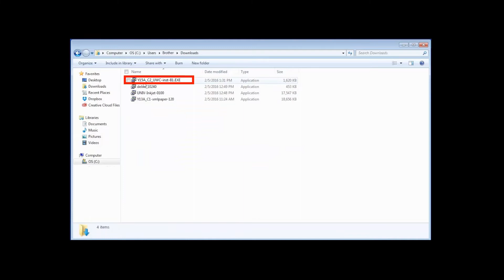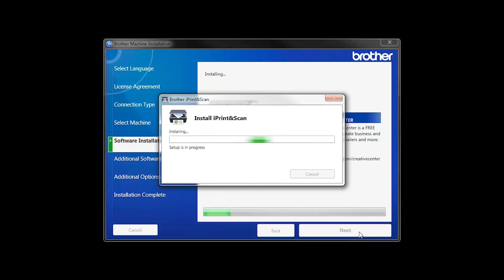Install MFCJ6555DW or MFCJ6555DW XL on a wired network - Windows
Learn how to set up your Brother MFC-J6555DW or MFC- J6555DW XL inkjet printer on a wired Ethernet network in this tutorial.

Models covered:
Brother MFCJ6555DW

Quick Links / Table of Contents:
Intro 00:00
Models covered 00:10
Connect the cable - 00:20
Running the Installer software - 00:34
Install PaperPort - 01:25
Register your machine - 01:43

Transcript:
Welcome. Today we’re going to learn how to install your Brother MFC-J6555DW on a wired network.

This video will cover multiple models and operating systems even though your machine may not match the model on the screen the overall process will be the same. (Covers MFC- J6555DW XL usb setup too.)

Insert the installation disc or download the full driver and software package

Select Wired Network Connection and then click "Next."

If your machine is not found, you can enter the IP manually. Click Enter IP Address and enter the address.

Now Click Search

Select your machine from the list.

Click "Next"

Customers also searched:
Brother MFC J6555DW ethernet Windows
Brother MFC J6555DW XL ethernet Windows